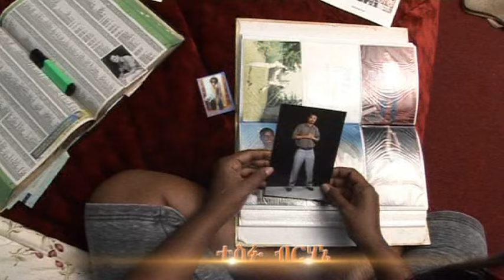ሃኒ ሙን New Ethiopian Movie - Honey Moon full 2015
New Ethiopian Movie Movie